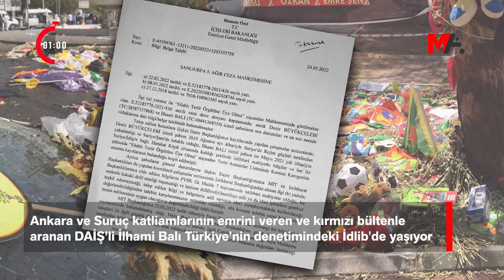120 SANİYEDE HAFTANIN ÖNE ÇIKAN BAŞLIKLARI | 03 HAZİRAN 2022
120 Saniyede Haftanın Öne Çıkan Başlıkları
🗓️ 03 Haziran 2022